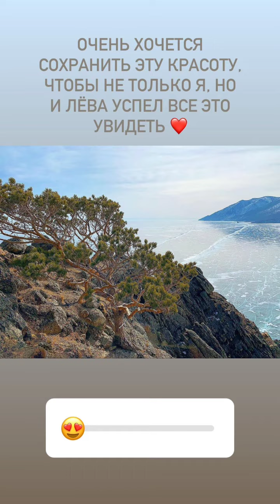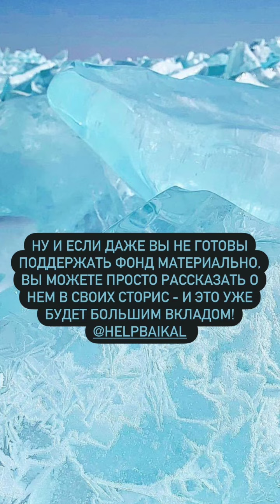Екатерина Набойчейнко (Instagram stories от 5.07.21)